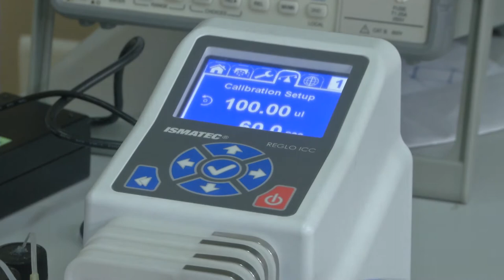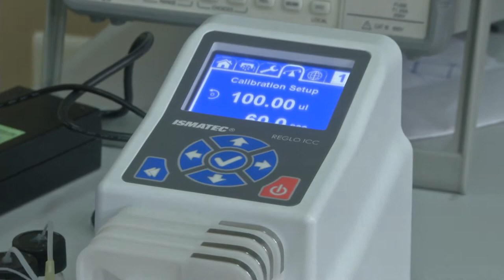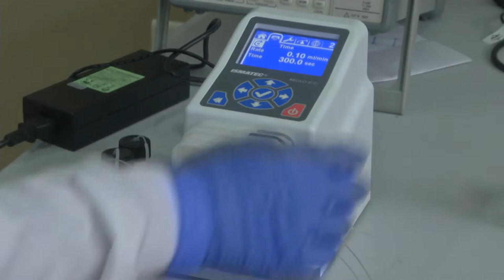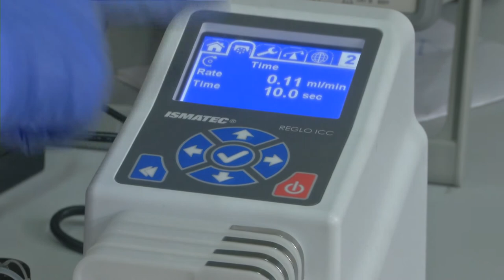noc19 ee41 Lec34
Peristaltic Pump

 To access the translated content:
1. The translated content of this course is available in regional languages.
 2. Regional language subtitles available for this course
 To watch the subtitles in regional languages:
 1. Click on the lecture under Course Details.
 2. Play the video.
 3. Now click on the Settings icon and a list of features will display
 4. From that select the option Subtitles/CC.
 5. Now select the Language from the available languages to read the subtitle in the regional language.